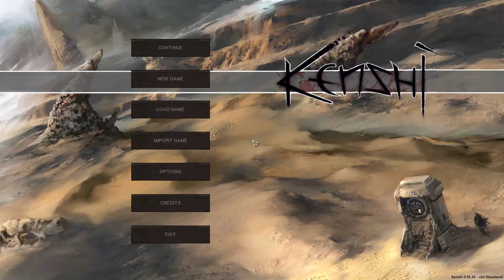Kenshi: No Reloads 23 - Kenshi's Got Talent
Playing Kenshi, with the added challenge of never reloading - whatever happens, happens!